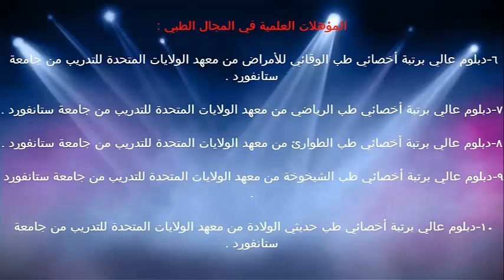الإسهال ما بعد الولادة / الدكتور د.خالد بن سعود الحليبي اخصائي الطب الوقائي للأمراض